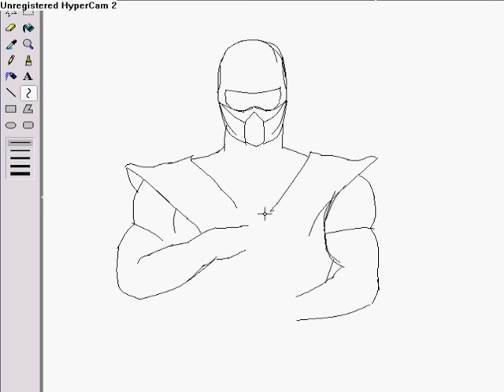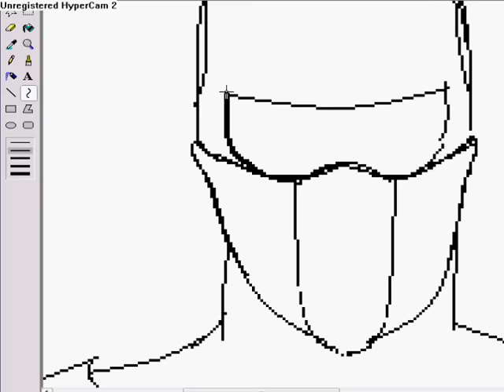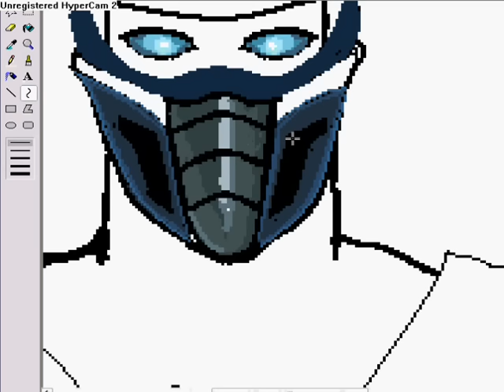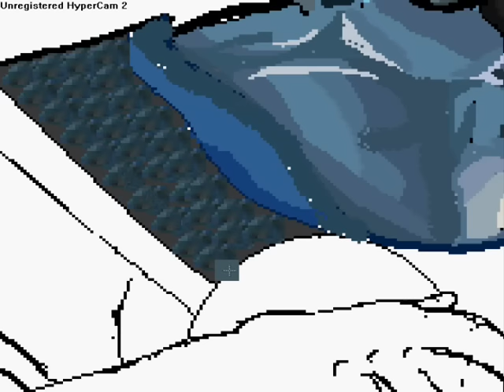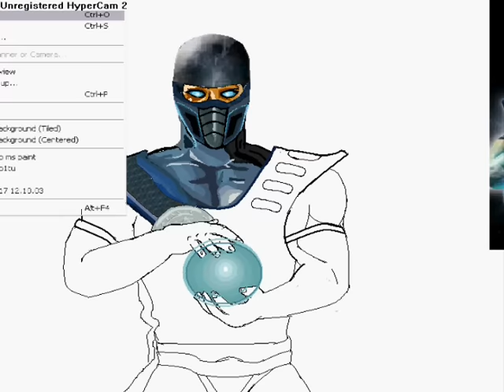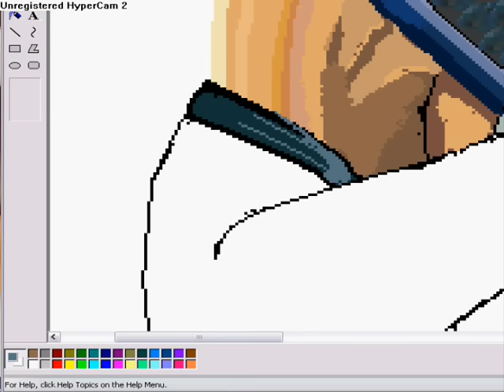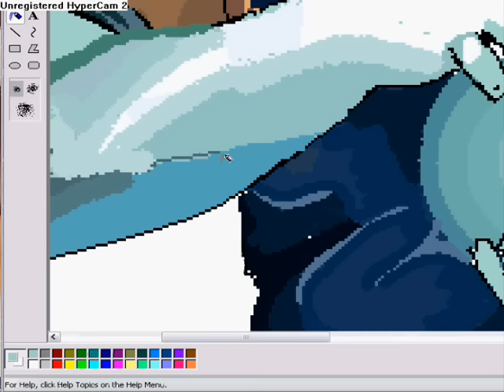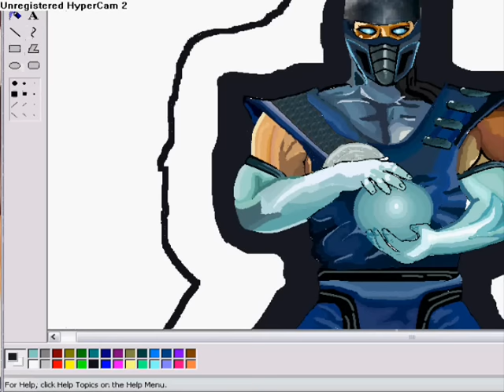sub-zero picture on ms paint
picture drawn of mortal kombat sub-zero on ms paint using mouse